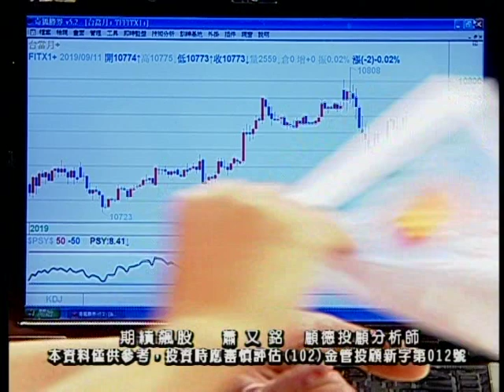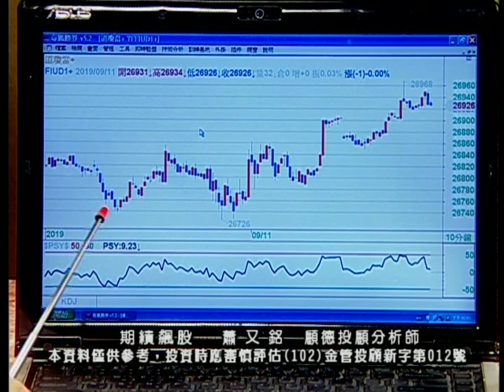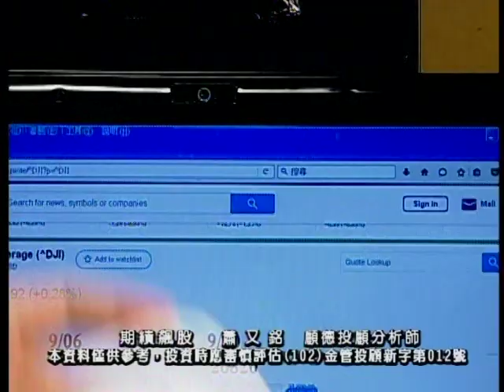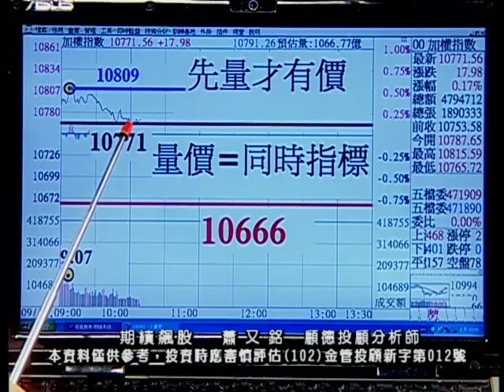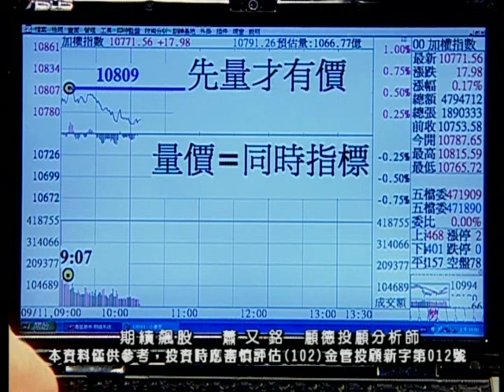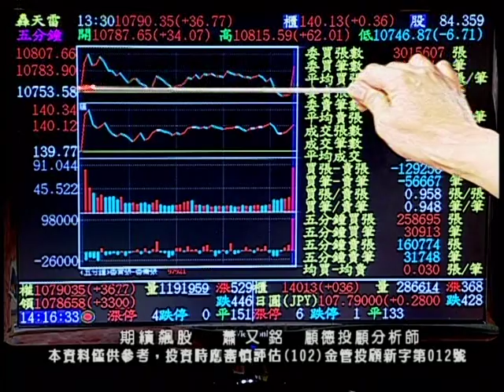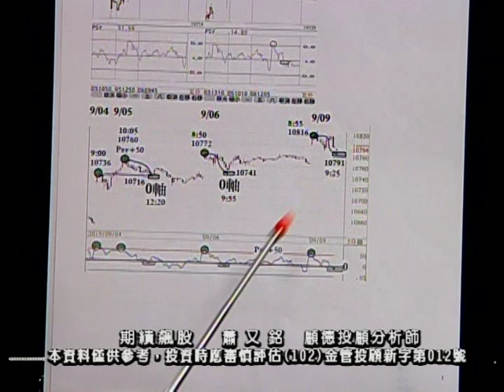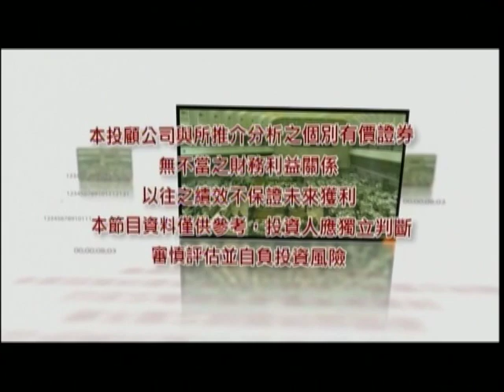20190911 2030 蕭又銘 期績飆股